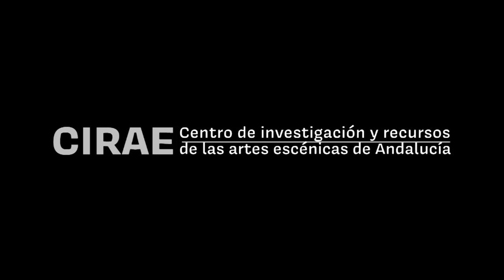Día Mundial del Teatro 2020 - Centro de Investigación y Recursos de las Artes Escénicas de Andalucía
Mensaje del Día Mundial del Teatro 2020, de Shahid Nadeem.

Gracias a la cortesía de la actriz Rocío Hoces y el actor José Manuel Poga, usuarios, amigos y vecinos, desde el balcón de su casa.

Al fondo, la sede del Centro de Investigación y Recursos de las Artes Escénicas de Andalucía, la antigua iglesia de Santa Lucía, como los teatros también cerrada.